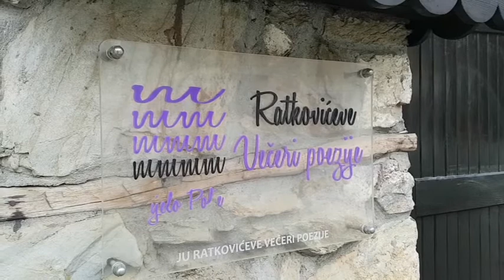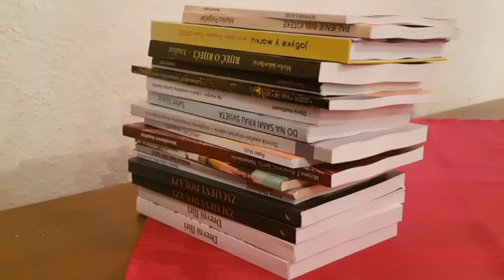Svjetski dan knjige i autorskih prava “Dobre knjige, dobri prijatelji”